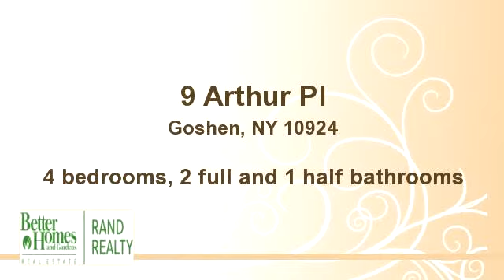9 Arthur Pl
Sun-filled home set in picturesque Steeple Hill. This home is perched on a finely manicured property with paver driveway, rocking chair front porch and brand new deck. The formal living room and dining room both feature gleaming hardwood floors, the open concept is ideal for entertaining with a maple kitchen that opens to a family room with wood-burning fireplace, sliders off breakfast room lead to deck. The master bedroom suite is a true retreat, with a spacious master bath and walk-in closet, the 3 other bedrooms are all ample in size, main bath with skylight, reading loft with picture window. Enjoy all that Goshen has to offer with this ideal location close to shops, restaurants, farm's market & rail trail. A true story book ending starts here!

Bedrooms: 4
Bathrooms: 2 full and 1 half bathrooms
Square Feet: 2258
Price: $364,900

05/29/2014 10:42:05 pm

Last modified: